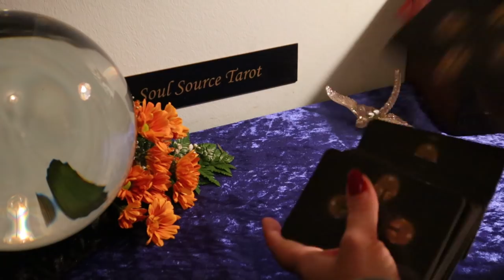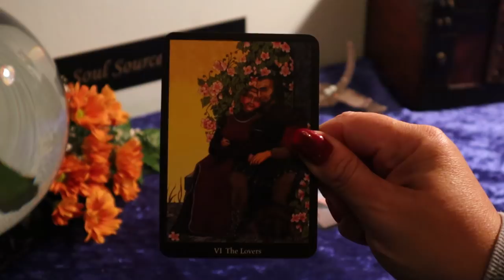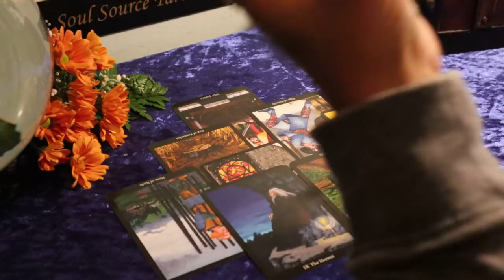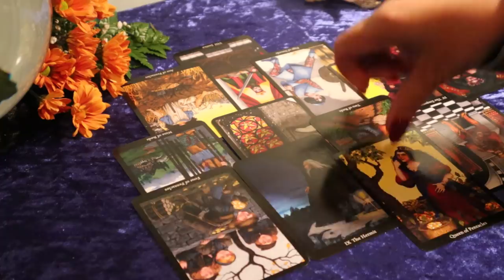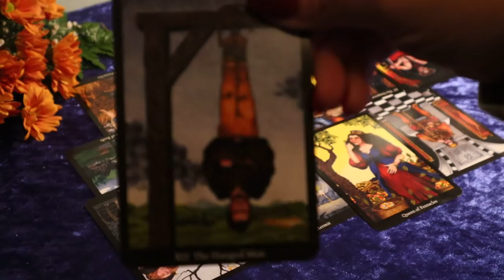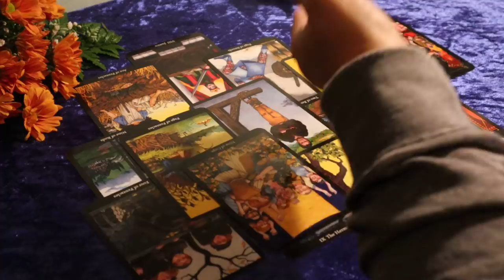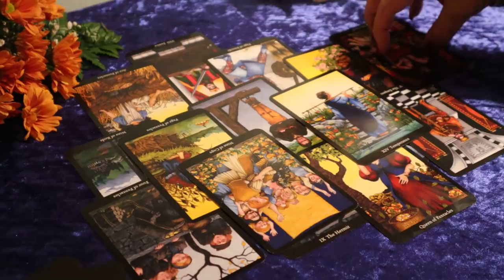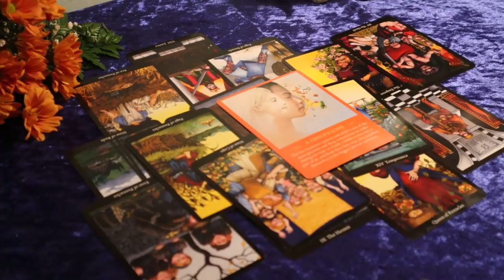The Daily Vibe...A Reunion of Some Sort...Daily Tarot Reading